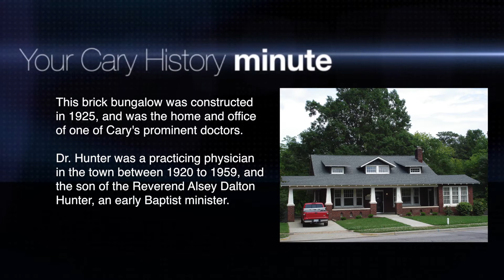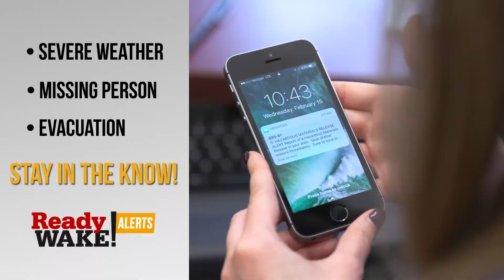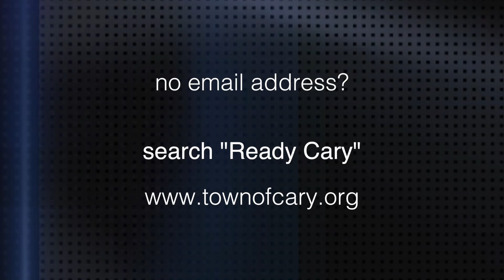BudTV July 2017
We’ll talk to C.E.R.T Program Director,  Captain Alicia Dismuke, on how you can train to help in emergencies. Then, we’ll take a look back at Cary history for a minute. And for all things green in Cary, Srijana Guilford takes us there. And then learn about how the ReadyWake program helps all of us. All that and more here on BudTV.